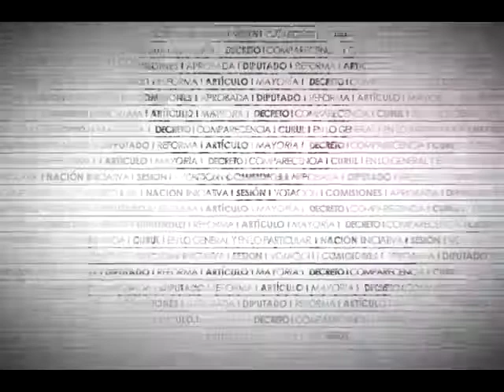Dip. Mario Dávila (PAN) - Ley General de Salud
El Dip. Mario Alberto Dávila Delgado (PAN) define el grupo de enfermedades venéreas y su afectación a hombres y mujeres de todos los extractos socio-económicos. Igualmente, advierte sobre los riesgos y factores que influyen para contraerlas y precisa que de acuerdo con la OMS existen más de 30 bacterias y virus causantes de dichas enfermedades. Igualmente, detalla que el grupo más vulnerable son los jóvenes de 15 a 24 años de edad, así como las complicaciones una vez contraída la enfermedad. Por lo anterior, destaca que la reforma busca garantizar la coordinación de las autoridades en la promoción del uso del condón.